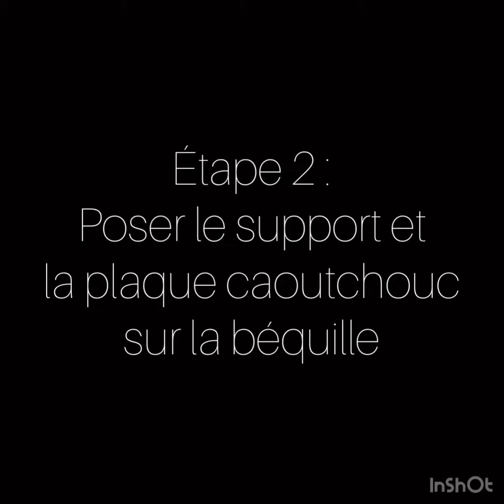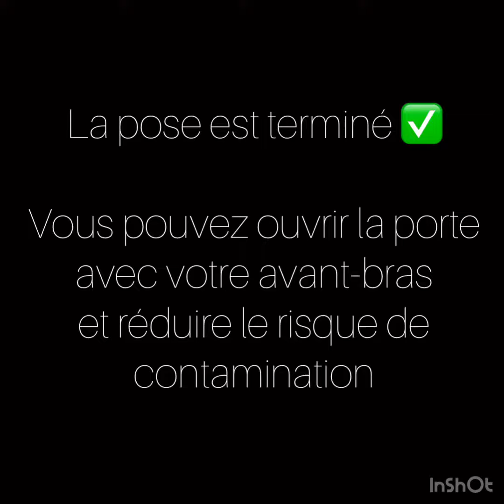Support de béquille de porte pour ouverture sans main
Découvrez le support de béquille de porte pour ouverture sans main, idéale et facile à installer sur une poignée de porte pour une ouverture et une fermeture sans contact.
Adaptez vos locaux et réduisez les risques de contamination lors de l'utilisation des portes.